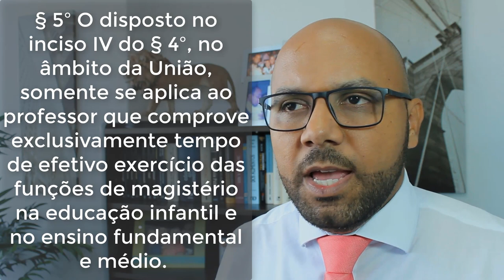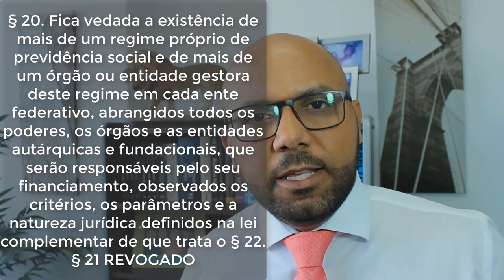RESUMÃO ATUALIZADO 2- SERVIDORES E POLÍTICOS REFORMA DA PREVIDÊNCIA 2019 - PARTE 02